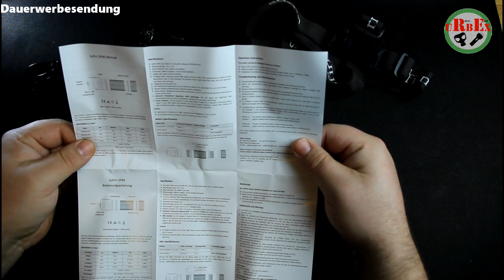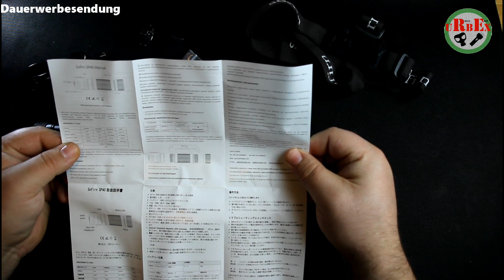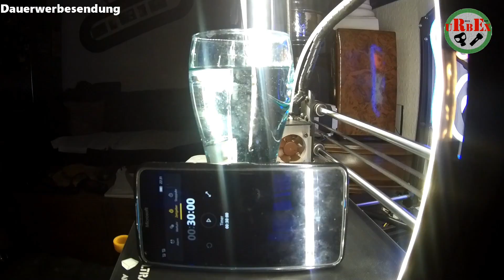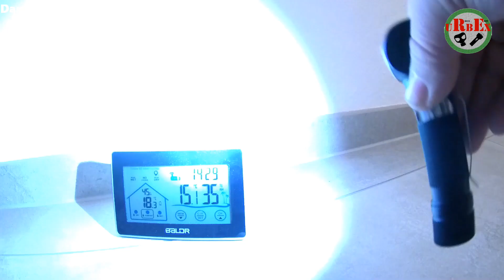Sofirn SP 40 im Test | Kleines Lichtmonster für EDC oder als Kopflampe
(Unbezahlte WERBUNG) In diesem Video teste ich die Sofirn SP40 Stirnlampe. Ich wurde nicht für diesen Test bezahlt und teile Euch meine ehrliche Meinung mit.

Der Amazonlink zur getesteten Lampe:

🛒🛒Meine Amazon Wishlist für diesen Kanal

Meine Ausrüstung:

*Meine Taschenlampe
*Meine Stirnlampe
*Meine Kamera
*Meine kleine Filmleuchte
*Mein kleiner Rucksack
*Mein großer Rucksack
*Mein Monocular

die Musik in meinen Videos stammt von (30 Tage kostenlos testen)

und YouTube